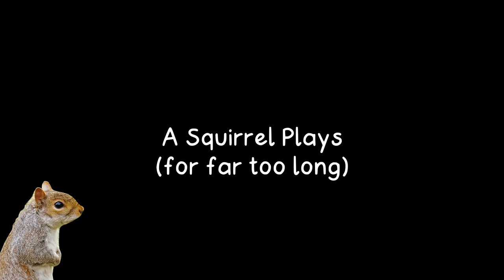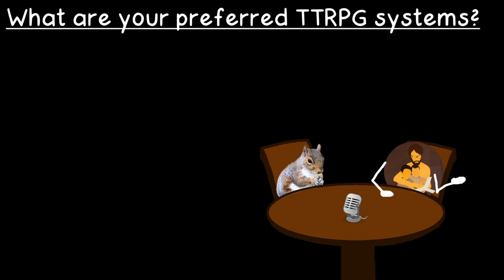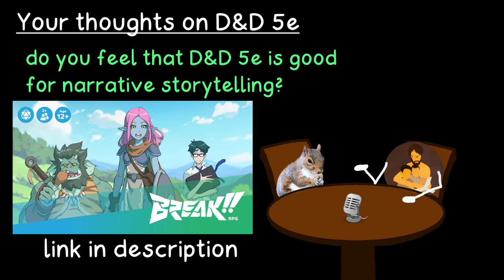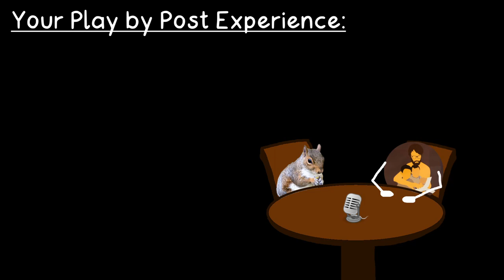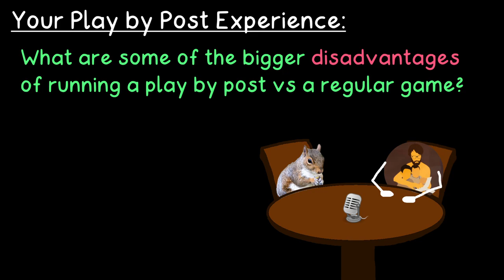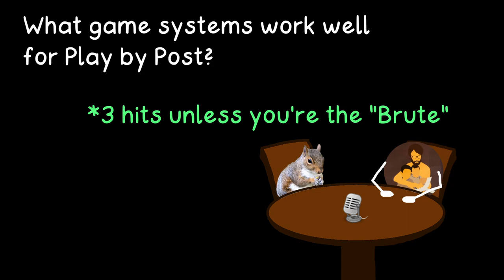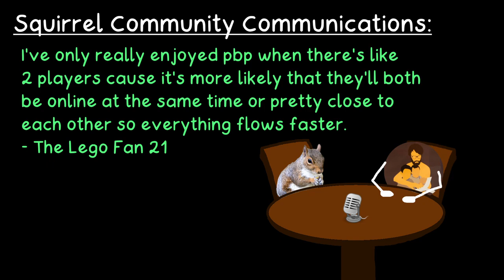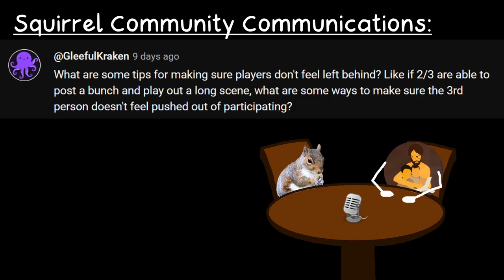A (Long) Chat with Crig about Play by Post TTRPGs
I interviewed somebody! And we talked about Play by Post TTRPGs. It was a lot fun, but man was it a long video to edit. This is an experimental thing and I'm getting my toes wet still, so we'll see how it goes.

Don't forget to join the squirrel community! Discussion is what we’re here for!

=== Support ===
If you like what's being done here and want to support it, please do! YouTube doesn’t pay for beans so this is all on me.

=== BIG Support ===
If you really want to support what I do, buying my book and giving it a review would be of tremendous help. Plus, you get a good book to read!

Note:
The above link is an affiliate link, so if you click it and don't buy my book but buy some other things you might need off Amazon, it still helps me out a little bit, and each bit counts! Thank you!

=== Information ===

=== MUSIC ===
== Outro Music
Song: Virtual Boy
Arist: Krazius & Brainstorm

Timestamps:
0:00 = Video Introduction
0:45 = Video Overview

PART 1: GETTING TO KNOW CRIG
1:40 = How Many Years Have You Been Playing?
5:30 = How Often Are You the GM?
8:55 = What Are Your Preferred TTRPG Systems?
15:56 = Is D&D 5e Good for Narrative Storytelling?

PART 2: TALKING ABOUT PLAY BY POSTS
27:10 = Your Play by Post Experience
35:55 = Play by Post Advantages
43:45 = Play by Post Disadvantages
52:06 = Platform Types for Play by Post
55:32 = What Systems Work Well for Play by Post?

PART 3: SQUIRREL COMMUNITY COMMUNICATIONS
59:25 = Nick's Comment
1:05:53 = Ryan's Comment
1:07:28 = Lego Fan 21's Comment
1:11:17 = Josh'sBox's Concern
1:15:34 = GleefulKraken's Question

1:21:42 = Closing Thoughts